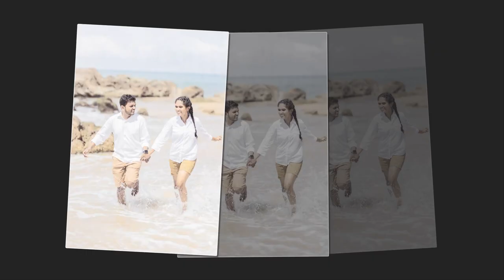Pubudu & Sashini pre-shoot video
"I filled up the missing piece the day I met you. I am better off because of you, and you complete me. My entire heart and soul are filled with love for you." ❤️Pubudu & Sashini❤️

📱SOCIALS:- 👇🏻

Pubudu’s Instagram: @pubudu_dias
Sashini’s Instagram: @mandira__perera

📷 Photographer: Candid Essence

Song 1: You're Still The One
Singer: Music Travel Love ft. Dave Moffatt

Song 2: Dátha Dara (දෑත දරා) A Naadhagama Story
Singer: Ridma Weerawardhana , Dhanith Sri, Methun S K  , Supun Perera, Dinesh Gamage , Dinupa Kodagoda
Melody - @ridmaw
Lyrics - @NisalGamage
Music Produced and Co-Mixed by Thisal Randunu (August Records)
Recorded & Co-Produced by @rangaweerasekara4198  (Starline Records)
Mixed and Mastered by - Vinod Melpitiya (WAYO)
DOP:  Dinuka Solanga Arachchi | Chathura Goonathilake

Along with this channel, We make no claims to ownership of any of the music used in this video.